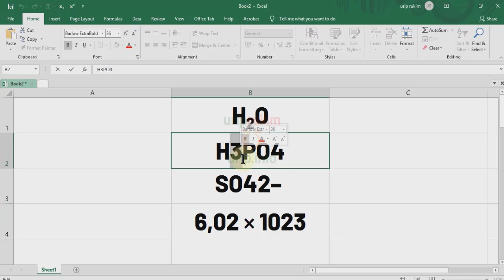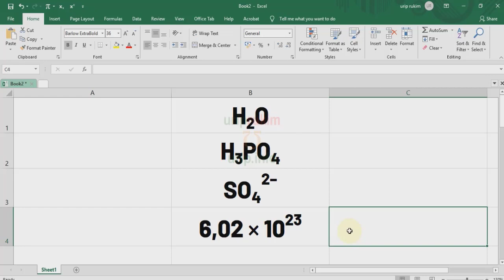Shortcut Keyboard Superscript Subscript di Excel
Ada alternatif memformat superscript/subscript bila jurus andalan tidak mempan. Kita pakai shortcut keyboard.